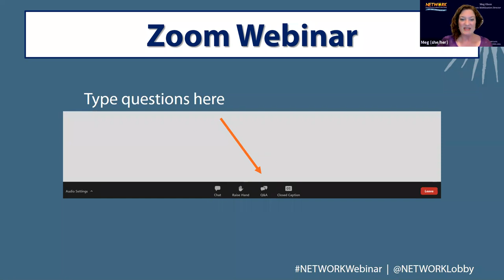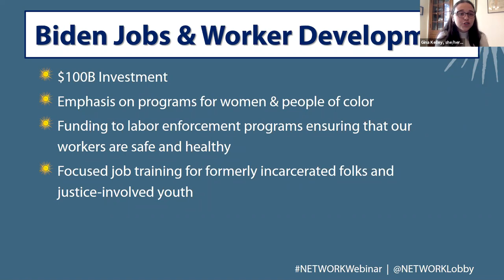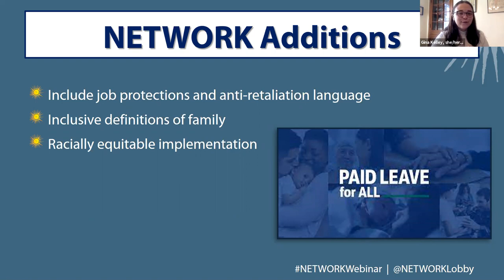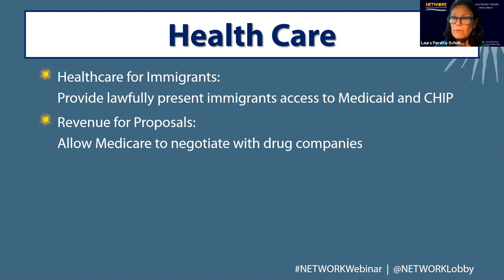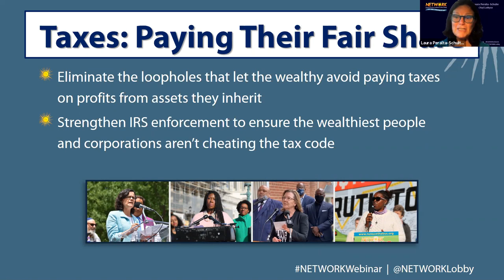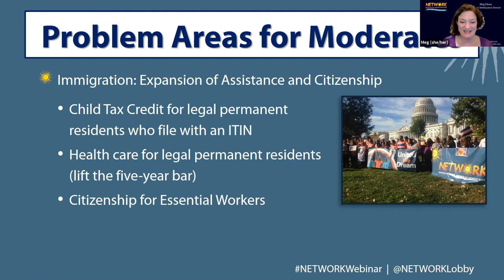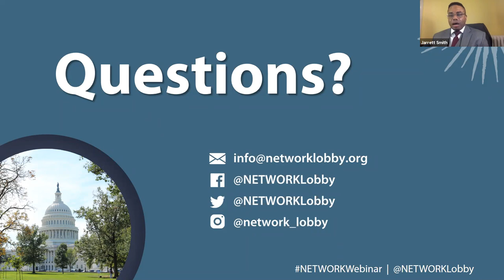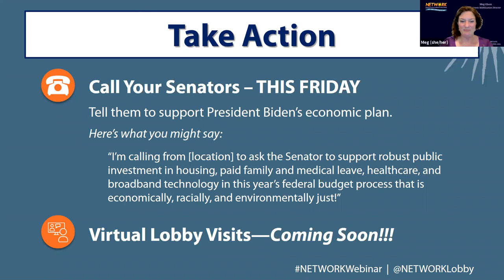Faithful Recovery: The American Jobs Plan and The American Families Plan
During this webinar, Jarrett Smith, Laura Peralta-Schulte, and Gina Kelley provide an overview of The American Jobs Plan and The American Families Plan, and discuss broadband and housing, Medicaid, labor and paid leave, and tax policy.